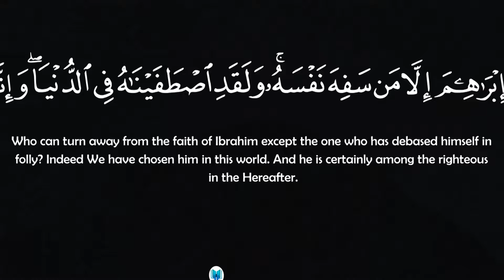Al Baqarah Part 50- English Subtitle | Urdu Translation - Rashid Alafasy | Podcast No 051 | QV